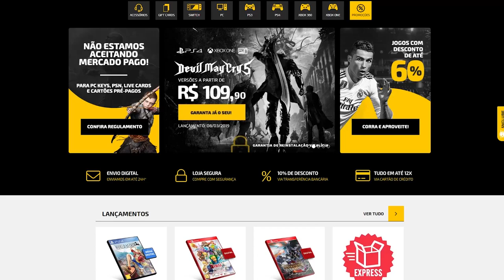FIM de IMPOSTO nos games? ACHO QUE NÃO! (entenda a PEC 51/2017))